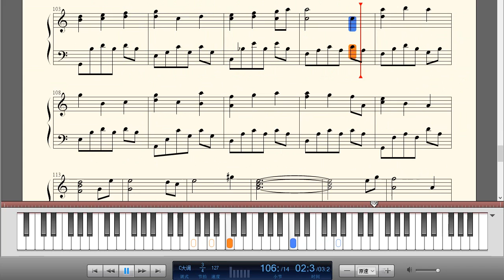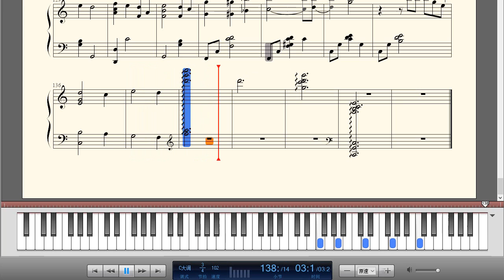久石让-《世界の約束》钢琴曲(Piano Music)-轻音乐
世界の約束，中文为世界的约定，是宫崎骏于2004年创作的动漫电影《哈尔的移动城堡》的主题曲。演唱者是倍赏千惠子。

《哈尔的移动城堡》延续了宫崎骏以往的风格，将动画上升到人文高度。影片以童趣的形式，寄托着人类的梦想和怀旧的情怀。在宫崎骏的电影世界中，尽管时空背景不同，但不变的是勇敢的女孩、广阔的天空、以及画龙点睛的配角，来诠释“人该活在和平与爱之中”及“反战”的故事主题，藉影片来传达这个世界是非常的美好，值得生存并探索下去的。

世界の約束歌词：
涙 の奥にゆらぐほほえみは
泪光的深处 摇曳的微笑
时の始めからの世界の约束
是那从万物伊始 世界的约定
いまは一人でも二人の昨日から
即使现在孤身一人 但将从两人的昨日开始
今日は生まれきらめく
诞生出璀璨的今日
初めて会った日のように
仿若相遇之日
思い出のうちにあなたはいない
回忆里 并无你的身影
そよかぜとなって 頬 に触れてくる
如同微风徐徐 将脸颊轻抚
木漏れ日の午后の别れのあとも
从阳光穿透树荫之日的午后分别往后
决して终わらない世界の约束
许下那定不会终结 世界的约定
いまは一人でも明日は限りない
即使现在孤身一人 明日也没有期限
あなたが教えてくれた
是你教会了我
夜にひそむやさしさ
夜色里隐藏着温柔
せせらぎの歌にこの空の色に
浅唱的歌声里 这片天空的色彩里
花の香りにいつまでも生きて
花朵的芬芳中 无论何时 你都会在那里